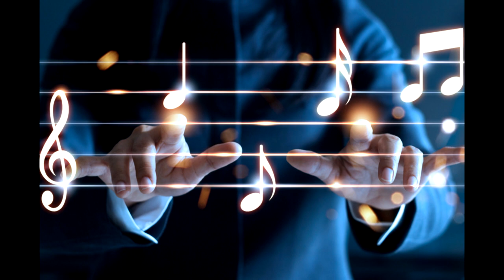Елена Михайлова - БОРЬБА С СОБОЙ (CASIO PRIVIA PX-410)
Делюсь очередной своей авторской композицией. Приятного прослушивания и отличного настроения.